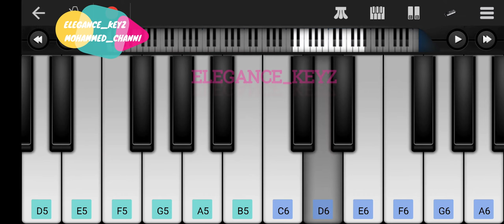YANKEE DOODLE - Easy Piano Tutorial.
Dont forget to give Review below in comment box, [Suggestions are welcome].

Thanking You.
Mohammed K. Channiwala,
Surat.